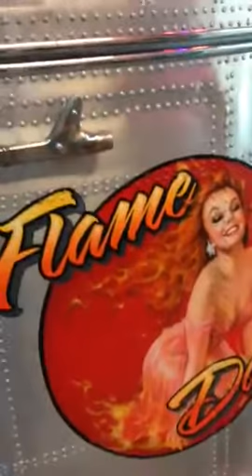Custom Fridge Hooked up with a Radio Chatter MP3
This refrigerator is built to look like a b-17 Bomber and is covered in riveted metal, painted with a beautiful homage to an Elvgren pin-up and even has faux fuel lines attached.

When you open this custom fridge the wing lights blink and there is an MP3 player hooked up to play radio chatter.

This awesome piece is created by Mike Lavallee of Killer Paint Airbrush Studio.